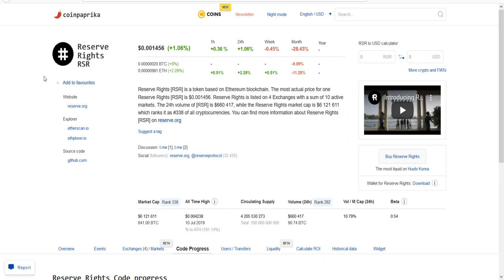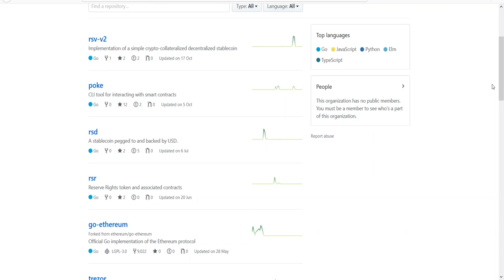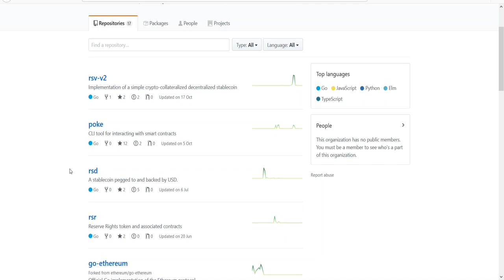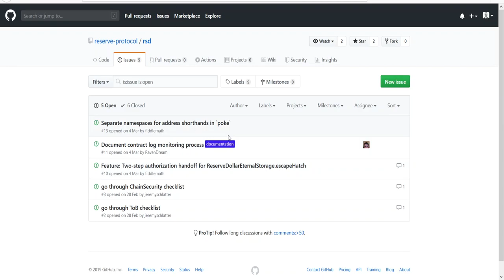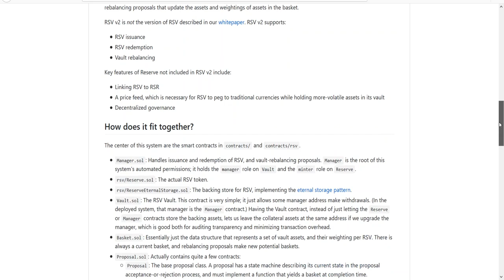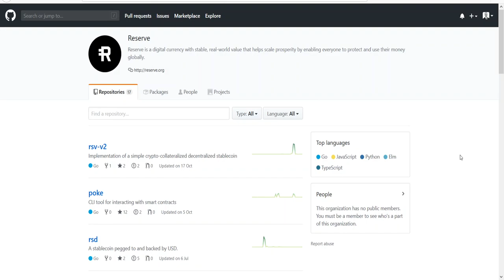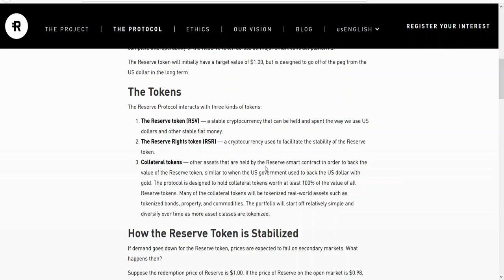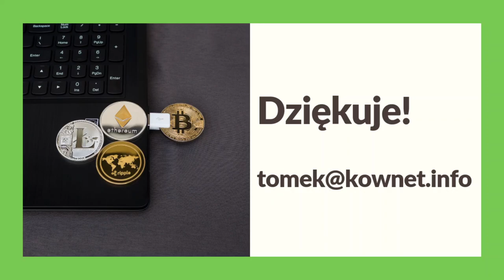066. Analiza projektu ReserveRights #001